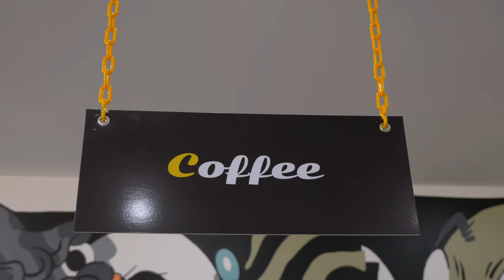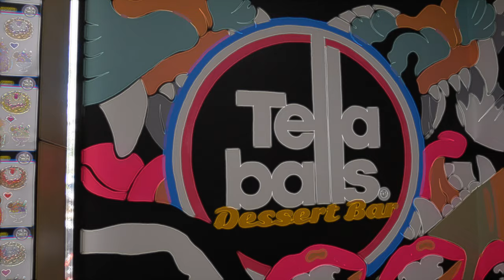Tellaballs | Dessert Bar Film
The Sweetest Place on Earth!! Tellaballs Dessert Bar!

A contemporary dessert bar that is dedicated to desserts and desserts only. We are famous for our Tella Balls. A brioche donut style ball that comes in so many different flavours and served in so many different ways – on shakes, as sliders and other delightful concoctions. As a dessert bar, we’re like no other. All of your old school favourites are re-imagined and modernised.

Really great bunch of people, shot at Jamisontown, Tellaballs just by the amazing Nepean river!